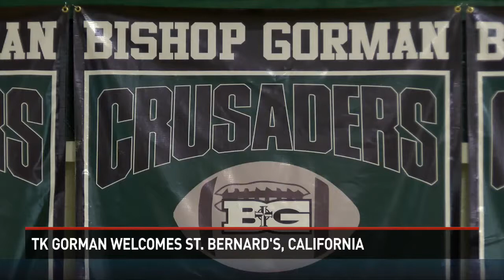TK Gorman hold lunch for St.Bernard's Catholic School